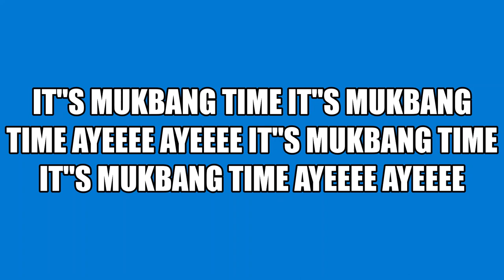IT"S TIME TO EAT MY YT FAM COME & LET"S EAT